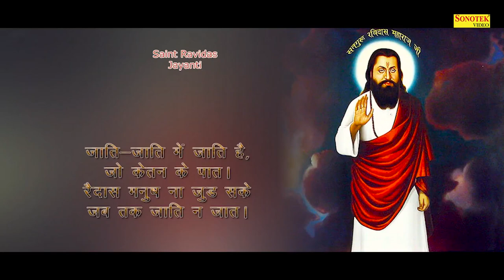गुरु रविदास नॉनस्टॉप भजन। New Guru Ravidass Bhajan 2020 | Hit Guru Ji bhajan 2021 | Sonotek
Title :-   पालकी सतगुरु की | Palki Satguru Ki | Guru Ravidas Ji Bhajan | Guru Bhajan Sonotek

Singer:- Ishwar Kutail

Lyrics:- Deepak Tandan